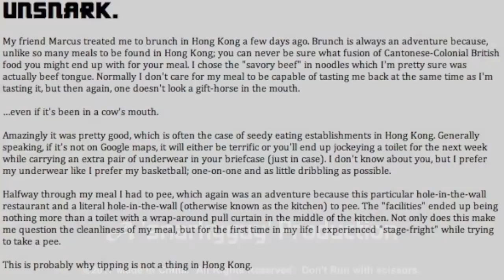Timelapse HK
So I discovered a new feature on my camera, so I decided to make a time lapse video of some of my favorite places in Hong Kong. No story. No Frills. No Chicken Feet. Just Hong Kong (not China).